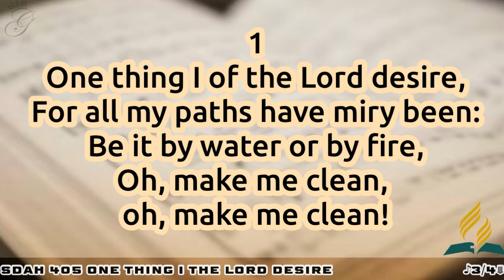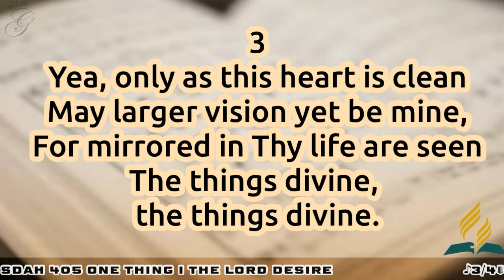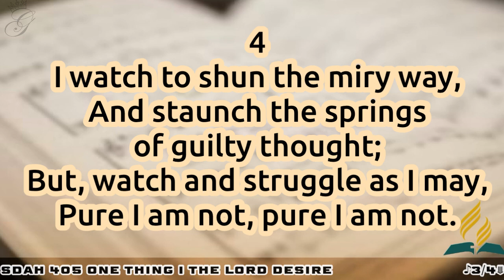SDAH 405 One Thing I the Lord Desire | SDA Hymnal Philippine Edition